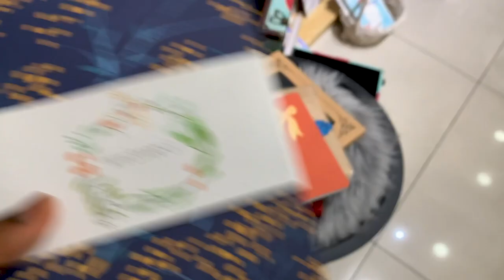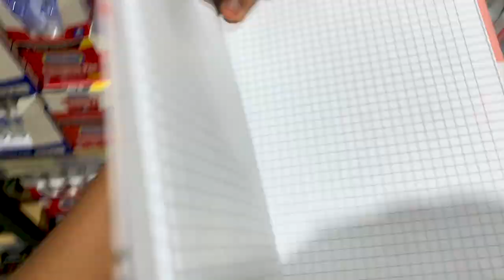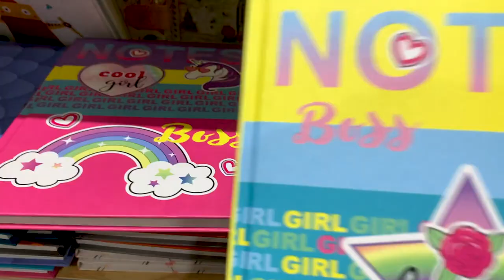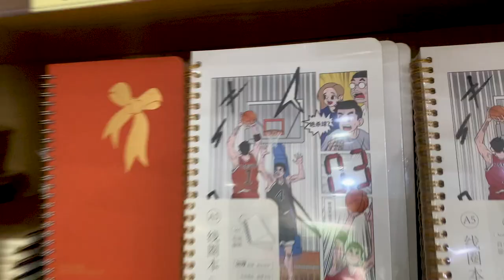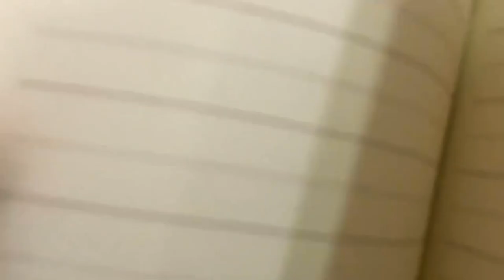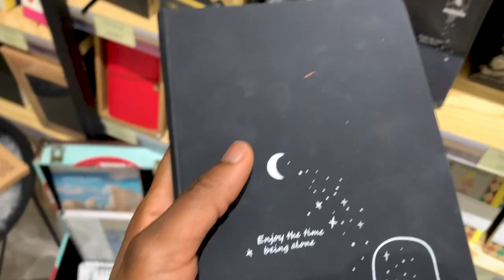DAYINTHELIFE: Come to a Picnic & Stationery shopping with me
Hey beautiful people, it's another day in the life vlog. Today, come to a Picnic & stationery shopping with me.

Stationery House:
1 Luarsab Andronikashvili St, Tbilisi

Fam count: 1110